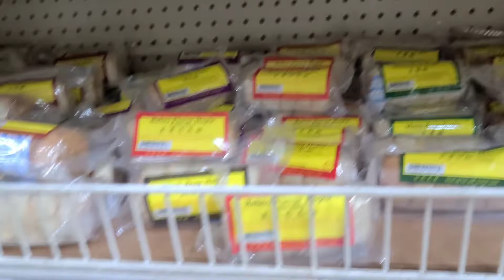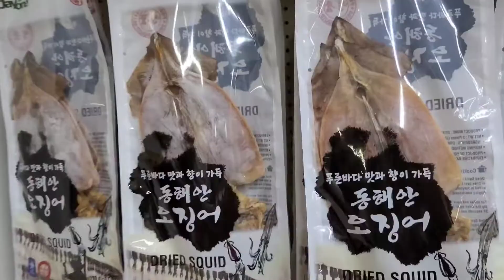[DELETED CLIPS]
Hey guys these are clips that we ended up not adding to the video